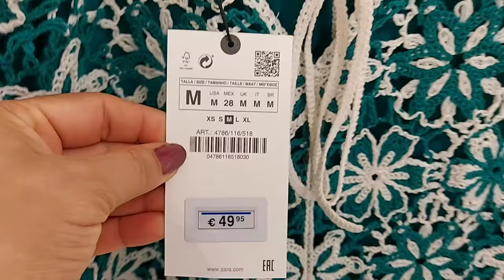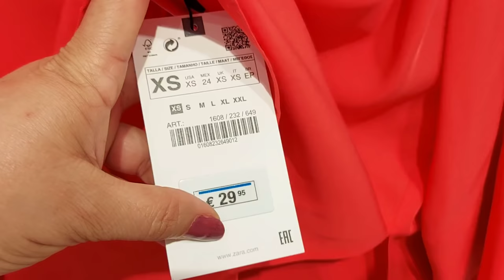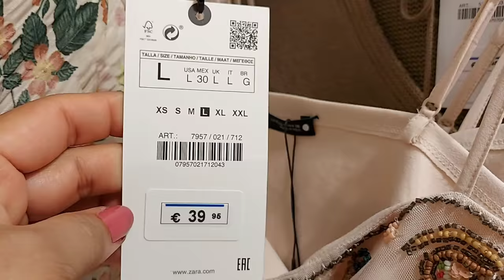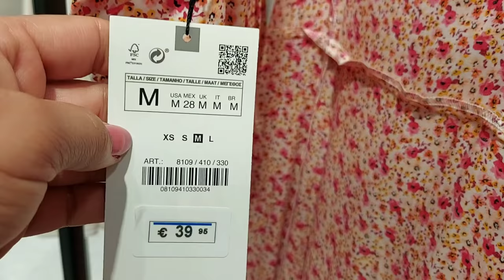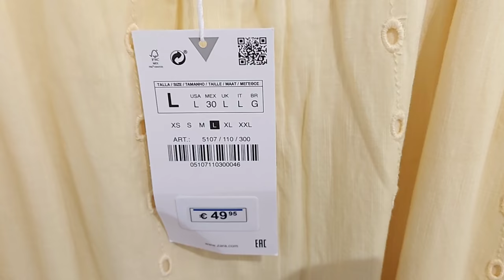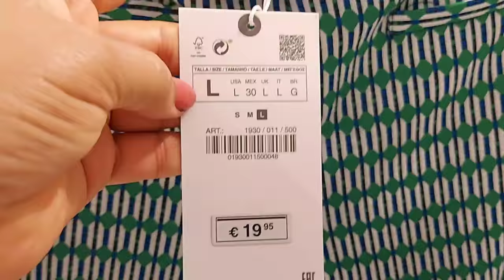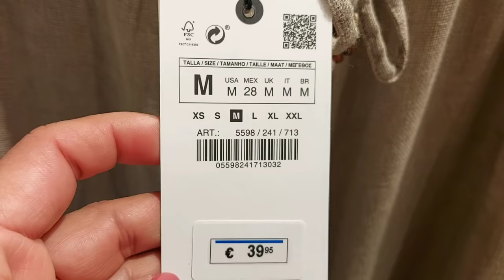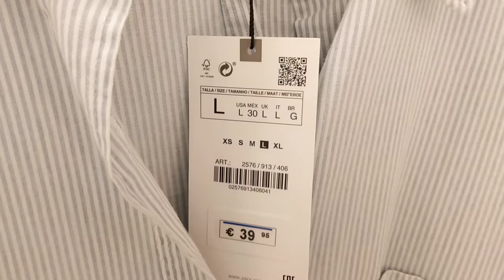ZARA WOMEN'S NEW COLLECTION / JUNE 2021